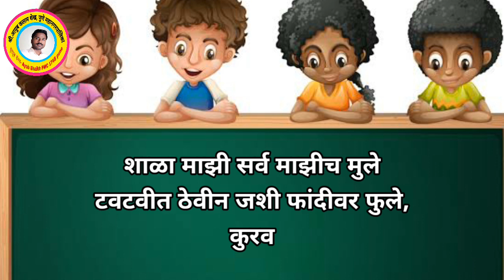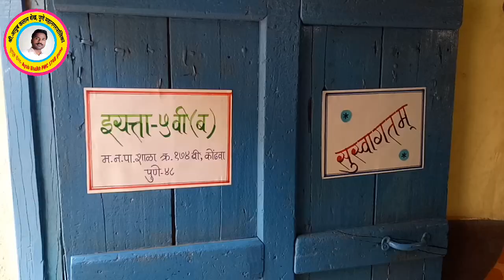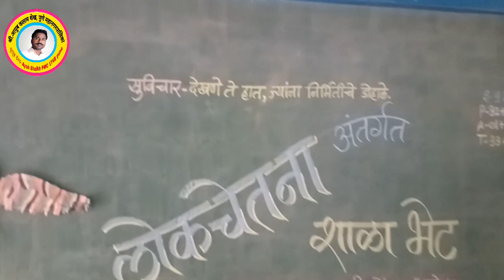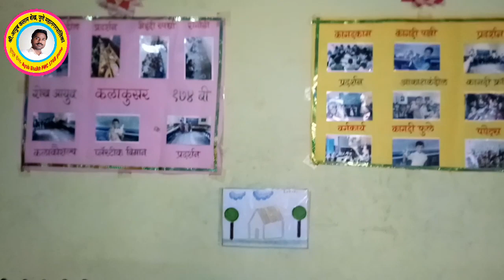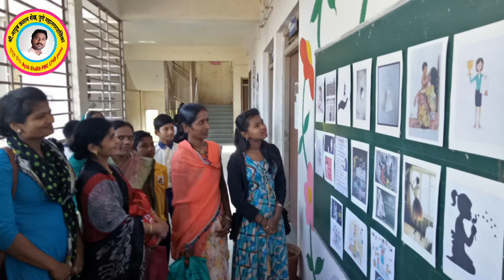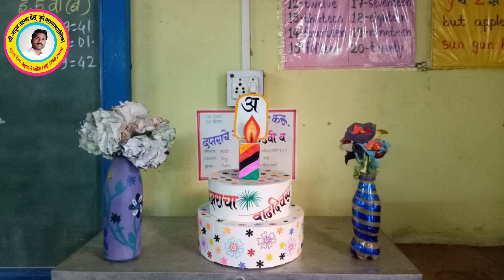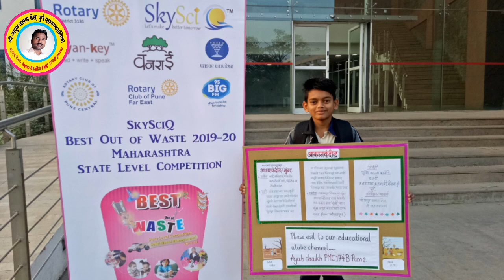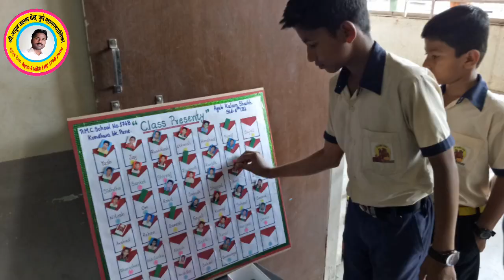हाच माझा पुरस्कार Ayub Shaikh PMC174B Pune